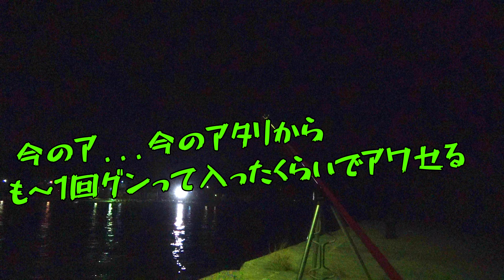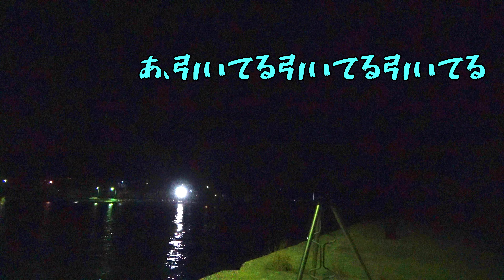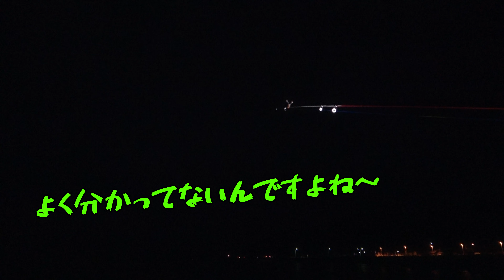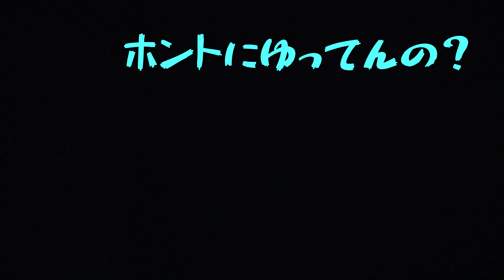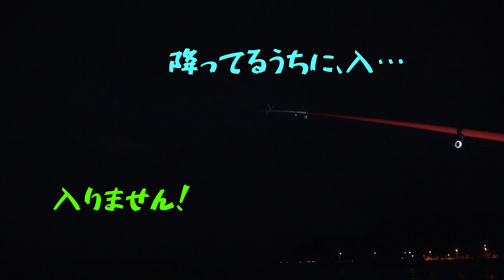【釣りキチ兄弟】北海道/函館：ハモ狙いのナイトフィッシングで茶番劇！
今回の動画は、釣れた小さいアジやサバを餌に大物を狙う(？)釣りキチ兄弟の茶番な様子をお届けしてみましたw

午前2時過ぎ頃から若干テンションがおかしくなってきて、後半は疲れと共に何かが壊れたようですw

少々ローカルネタも入っておりますが楽しくご視聴いただければ幸いであります...(;´∀｀)

＊動画内での釣り場名は『某漁港』『某サーフ』又は『イニシャル(頭文字)』などを使用しまして、場所の公開は控えさせていただいております。
ご理解のほど宜しくお願い申し上げます＊

ファミリー中心の動画となっている為
『釣り』に関しては参考にならないと思われますw
基本『楽しく釣りしてます～🎣』をメインでお届けしてますので
釣れても釣れなくても、お手柔らかにお願いします！😅